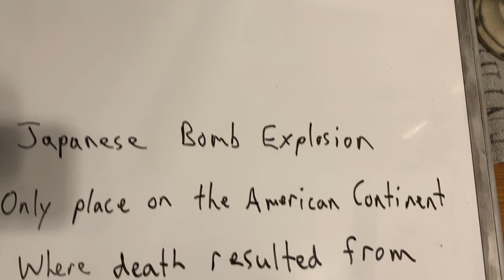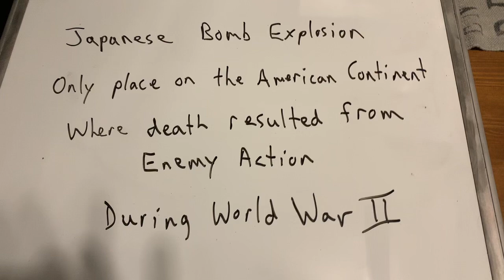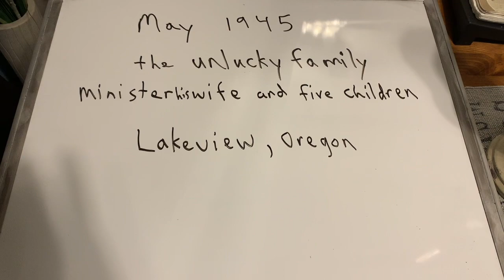CHINA SPY BALLOON AND THE UNLUCKIEST FAMILY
A balloon was found in Oregon back in 1945 by the unlickiest family.